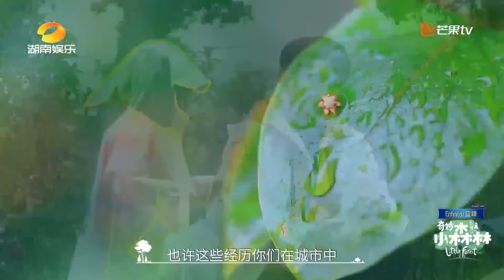【吴奇隆带娃记】这么可爱的吴奇隆你们见过吗？《奇妙小森林》 Little Forest EP2丨MangoTV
回归自然，开启森林新玩法！下载芒果TV国际APP ，更多爆款内容第一时间抢先看，精彩配音、多语言字幕等你来pick！PC用户可登陆芒果TV国际官网 或​​​加入MangoTV VIP